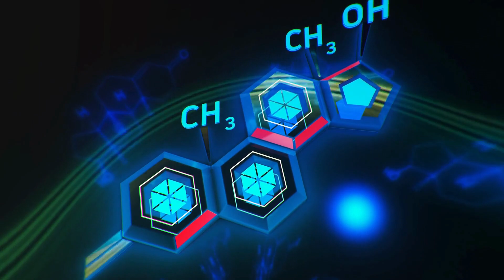What Can I Drink at Home to Last Longer in Bed?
“What can I drink at home to last longer in bed?” This is a question that many people ask, but the answer may surprise you. While there are many different types of drinks that can help you last longer in bed, there are also many different factors that can affect your stamina.

So, here is a list of drinks that will boost your sexual stamina.